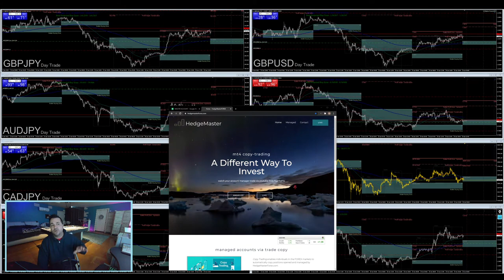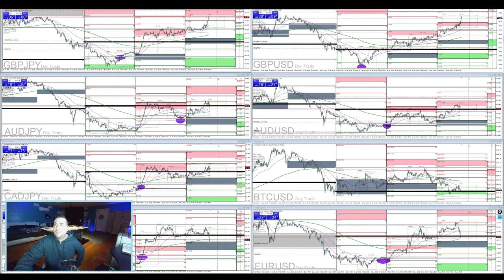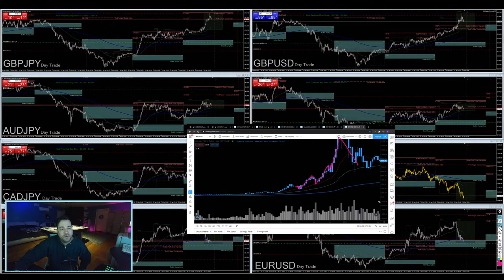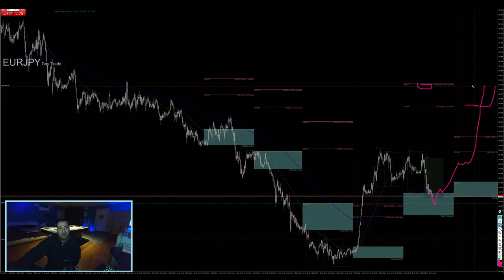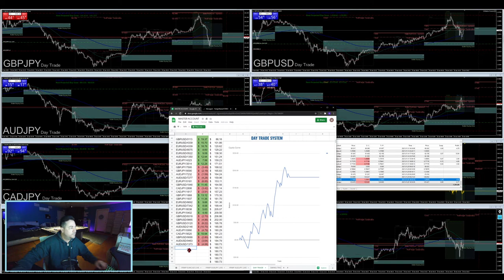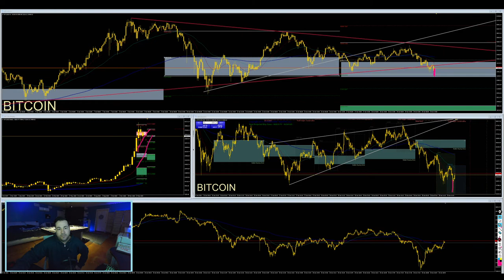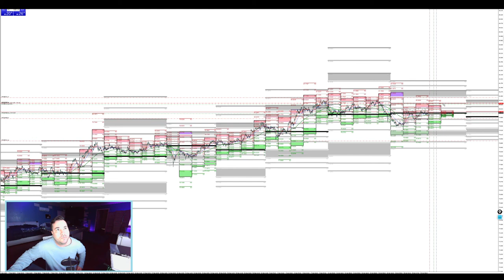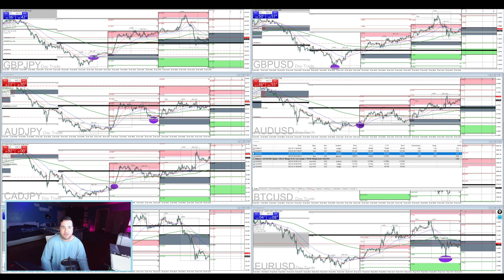Live FOREX Trading Strategy: episode #55, Trade Copier/Managed Accounts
FOREX Trading Live Strategy. I post daily videos on how I grow my trading account, wealth, and money. Also offer Trade Copier/Managed Accounts. Do not forget BITCOIN. 20 Jan 2021